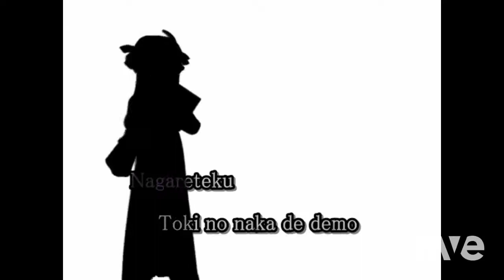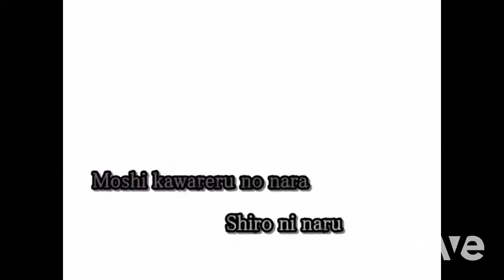On Boss Version - 【 Karaoke Sub 】Bad Apple!! & Sonic 3 Music | RaveDj